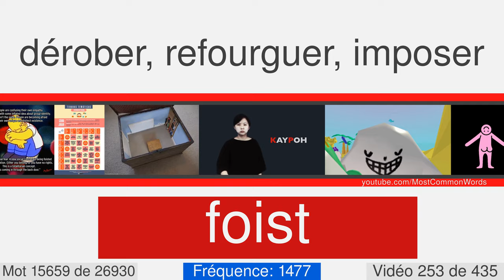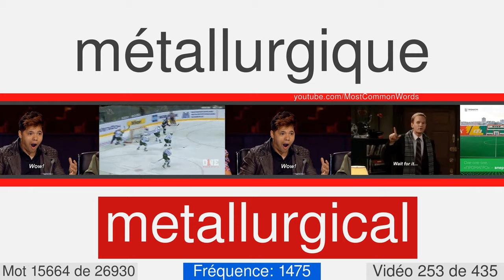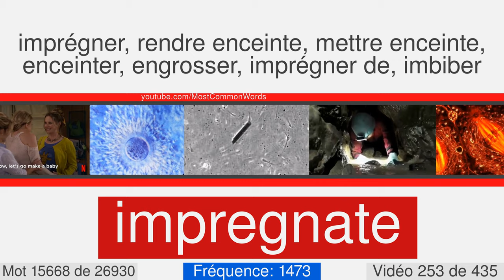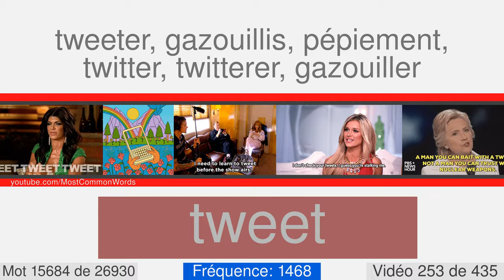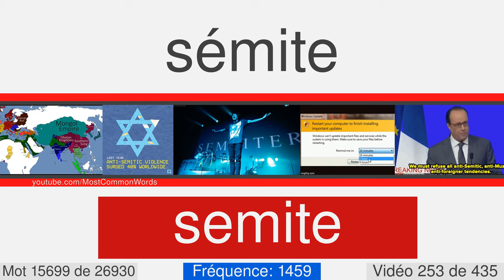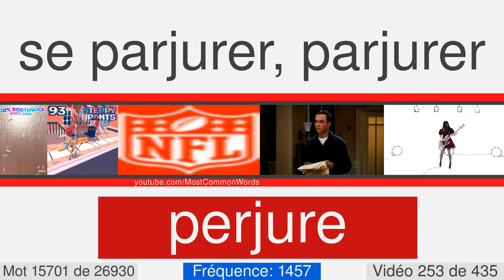La plupart des mots anglais communs avec traduction, prononciation et animation #253 EN⬅FR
27000 mots anglais avec traduction, prononciation et animation
Ceci est le numéro vidéo 253 de 435. Il contient 65 mots, de 15649 à 15713. Voici quelques-uns d'entre eux: bawdy, bedrock, operational, behemoth, basra, heartlessly, penthouse, antecedently, auspiciously, diarist.